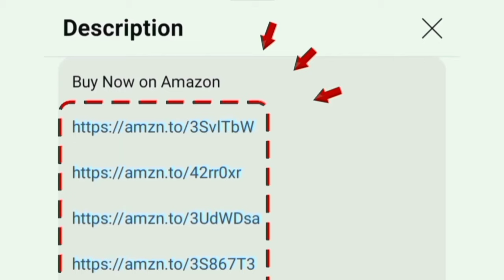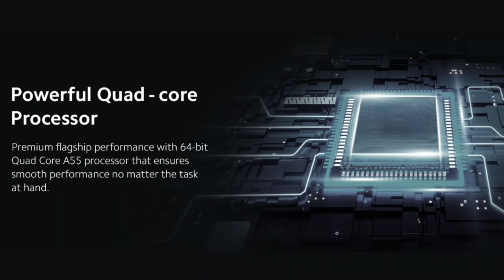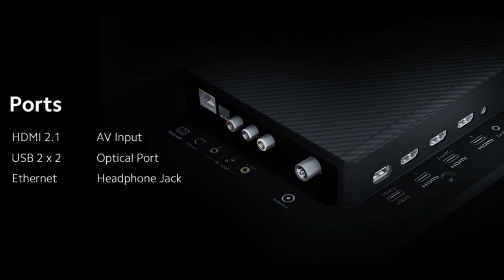Best 4K TV 2024⚡ Mi 5X TV Review in Tamil ⚡ 40W Dolby Atmos | 43 / 50 / 55 inches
43 inch

50 inch

55 inch

00:00 mi 5x tv
00:17 features display
02:30 warranty
02:42 value for money

Mi 108 cm (43 inches) 5X Series 4K LED Smart Android TV with Dolby Vision & 40W Dolby Atmos (Grey) 138.8 cm 125.7 cm